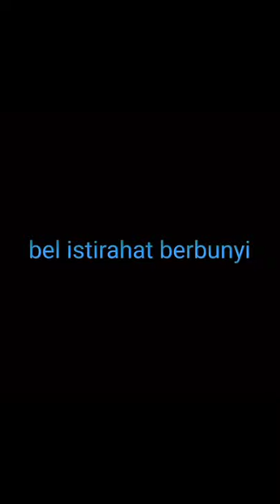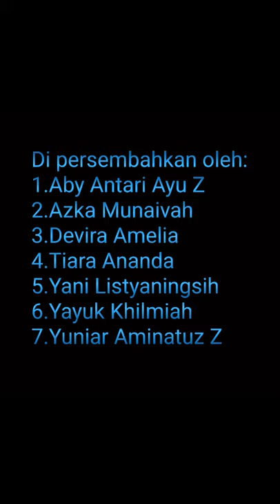film pendek video pembelajaran teks negosiasi bahasa Indonesia kelas X SMA#MediaPembelajaranMenarik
film pendek amin alda
film pendek aku harus berubah
film pendek amin alda versi sunda
film pendek action terbaik
film pendek anak indonesia
film pendek bahasa sunda
film pendek bendera
film pendek bullying
film pendek definisi
film pendek disney
film pendek hijab alila
film pendek hijrah
film pendek indonesia 2019
film pendek joko anwar